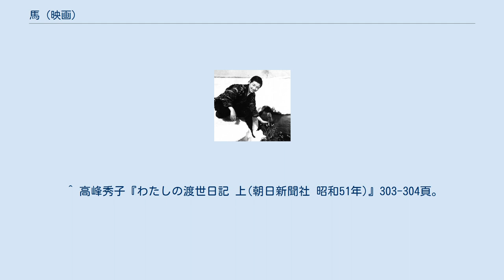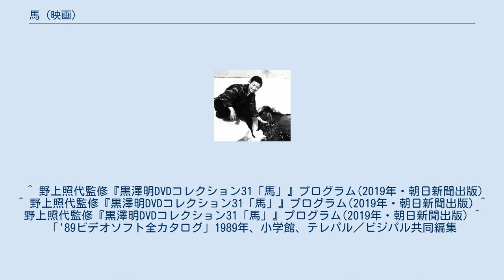馬 (映画)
『馬』（うま）は、東宝映画株式会社と合資会社映画科学研究所の共同製作で1941年（昭和16年）に公開された日本の映画である。
東北の農村を舞台に、少女と馬とのふれあいが、山本嘉次郎が得意としたセミドキュメンタリーの手法で描かれている。
 「馬」 「めんこい子馬」（注、子馬は発売当初のレコードによる表記） 東北の秋は馬市と共に訪れる。
 馬市の糶でごった返す群衆の中に次々と曳き出される馬を熱心に見つめている十五・六才の女の子があった。
それは近郊の百姓小野田甚次郎の娘いねだった。
いねは生れつき馬が大好きで、今日もこっそり家を抜け出して馬市を見物に来たのだった。
かつて、いねの家でも馬を飼っていたことがあった。
しかしさんざん金をかけ手間をかけた末、馬は病気で死んでしまった。
その為に出来た借金でいねの一家はいまだに苦しんでいた。
馬市から帰るといねは馬を飼ってくれと両親にせがんだが、馬を飼って得をした話を聞いた事がないし、飼いたくも金がないと父も母も取り合わないのだった。
 冷たい氷雨の降る日、組合長に呼ばれて行ったいねの父甚次郎は、鑑定人の坂本さんから馬を預ってくれと頼まれた。
この前の失敗に懲りている甚次郎は躊躇したが、預る馬が妊娠馬で最初の仔馬はやってもいいと云う好条件だったので、立馬を承諾する事になった。
厳冬に向って妊娠馬を飼育する事は大変だったが、長い間の希望が達して馬を飼う事の出来たいねは大喜びだった。
 だが善蔵さんの娘の嫁入りの晩、父の甚次郎は振舞酒に酔払って荷馬車の下敷となり重傷を負ってしまった。
 自分の主人に怪我をさせたと云うので、馬は一家の怨嗟の的となり、まるで厄病神を背負込んだ様なものだと、母は馬をかばういねに当り散らすのだった。
父の怪我と重なる借財にあえぐ小野田一家にとっては長い苦しい冬だった。
だがその冬も去り、田畑の上を渡る風も馨る五月の或る夜、いねの馬は美しい仔馬を生み落した。
 そして又夏が訪づれ盆が来た。
盆の支払期を控えて産業組合への支払いに困惑した甚次郎は、心を鬼にして仔馬を売って金を造ろうとした。
いねも涙を呑んで博労の手に仔馬を渡した。
だが母馬の歎き悲しむ姿を見るに耐えず、いねは女工になって仔馬を買い戻そうと決心した。
 いねが女工になって一年、又お盆が廻って来た。
いねは我家に帰ると直ぐ放牧場にいる仔馬のところへ飛んで行った。
小さかった仔馬は見違える程大きく逞しい二歳駒になって、いねを見ると懐し気に鼻を摺り寄せてくるのだった。
 そしてーーいよいよいねの丹精の馬を出す馬市が秋と共にやって来た。
馬に綺麗な布や飾をつけて、小野田一家は総出で盛岡の馬市へ出かけて行った。
 いねの丹精の二歳駒は五百五十円の高値を呼び、遂に軍馬御用となった。
長い間の苦労は酬いられた。
父も泣いた、母も泣いた。
勿論いねも声を上げて泣き出した。
間もなく軍馬御用になった馬は、村人たちの旗の波に送られて出発した。
秋風の立つ峠に立って、いねはいつまでもいつまでも遠ざかり行く二歳駒を見送るのだった。
 ^ 野上照代監修『黒澤明DVDコレクション31「馬」』プログラム(2019年・朝日新聞出版) ^ 野上照代監修『黒澤明DVDコレクション31「馬」』プログラム(2019年・朝日新聞出版) ^ 野上照代監修『黒澤明DVDコレクション31「馬」』プログラム(2019年・朝日新聞出版)9頁。
ちなみに、同書同掲所は、高峰が、落馬しそうになった件をきっかけに黒澤に恋心を抱いたのが、二人の恋のきっかけ、と、する。
また、同書同掲所は、高峰が「黒澤さんにお嫁にもらってほしい」と思うようになった、ともしているが、高峰秀子の自伝『わたしの渡世日記 上(朝日新聞社 昭和51年)』の304頁には、「私たち二人は事実、結婚の話など一度もしたことがなかったし、婚約さえ考えたことがなかった」とする。
 ^ 高峰秀子『わたしの渡世日記 上(朝日新聞社 昭和51年)』239-240頁、291頁。
 ^ 野上照代監修『黒澤明DVDコレクション31「馬」』プログラム(2019年・朝日新聞出版)9頁 ^ 高峰秀子『わたしの渡世日記 上(朝日新聞社 昭和51年)』293頁、300-302頁。
 ^ 高峰秀子『わたしの渡世日記 上(朝日新聞社 昭和51年)』303-304頁。
ちなみに、野上照代監修『黒澤明DVDコ...